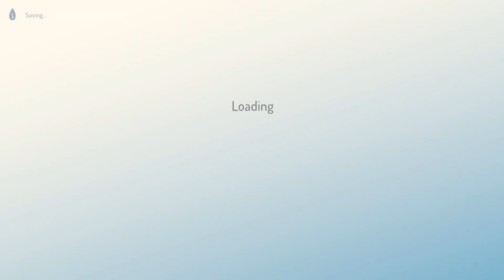Is Hokko Life Set To Replace Animal Crossing: New Horizons? Hokko Life Early Access Gameplay (PC)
Gameplay footage of Hokko Life Early Access - VERY similar to Animal Crossing: New Horizons, but it makes vast improvements on customisations, multiple crafting and lots more - even at this early stage.

From Wonderscope and Team17, Hokko Life has the potential to be something huge. I'm already in love and predict this to be on the playlists for months to come.